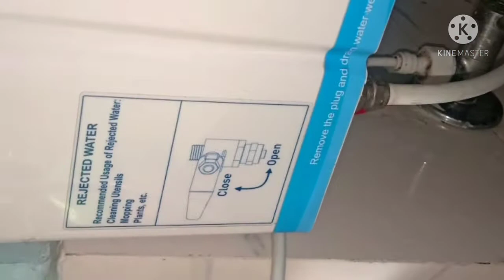आईए देखें- सूखते हुए मनीप्लांट को वापस कैसे हरा भरा करें।